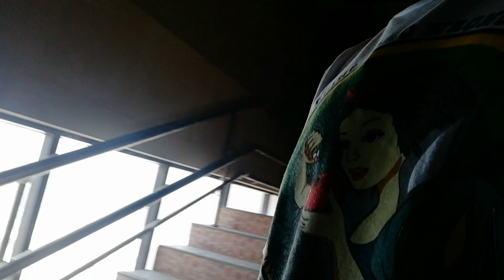Snow white puffing.